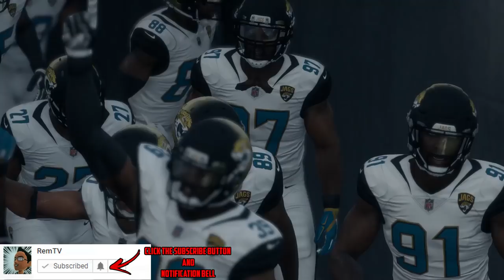Madden NFL 18 - AFC Divisional Round Simulation - Jacksonville Jaguars vs Pittsburgh Steelers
Want to watch the real game? Watch it Sunday, January 14th on CBS @ 1:05 PM EST

JANUARY 2018 GOALs
Use Twitch MORE!

Xbox Live: Nanjiroh
PSN: Nanjiroh130
Steam: Projekt X